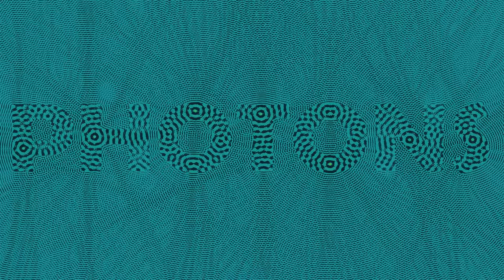Ceci ne sont pas des photons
This video is based on an idea by viewer Matthew, who asked me for some visuals for his band called PHOTONS. The simulation uses the wave equation with two different speeds of propagation, the speed inside the letters being 2.5 times as high as outside. There is one wave source inside each letter, emitting pulses at regular time intervals. The letters have been converted from an image file, by a similar procedure than the one I use for my videos of planets: The pixels of the image are read and converted into a map for the wave speeds used in the simulation.
Wave height: 0:00
Averaged wave energy: 1:12
In the first part, the color hue depends  on the height of the wave.  In the second part, it depends on the energy  of the wave, averaged over a sliding time window. The contrast has been enhanced by a shading procedure, similar to the one I have used on videos of reaction-diffusion equations. The process is to compute the normal vector to a surface in 3D that would be obtained by using the third dimension to represent the field, and then to make the luminosity depend on the angle between the normal vector and a fixed direction.
There are absorbing boundary conditions on the borders of the simulated rectangle.

Part 2 - Inferno by Nathaniel J. Smith and Stefan van der Walt